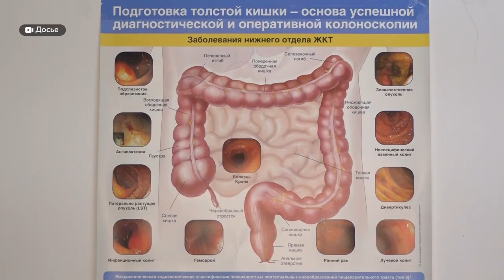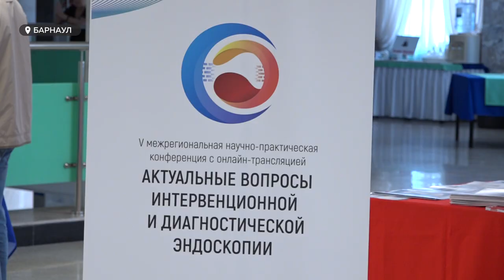На конференции в Барнауле эндоскописты обсудили проблемы лечения рака ЖКТ и толстой кишки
Алтайские врачи-эндоскописты получили новые знания и опыт в области лечения рака толстой кишки и ЖКТ от ведущих экспертов России.